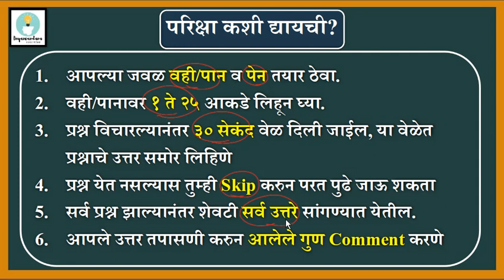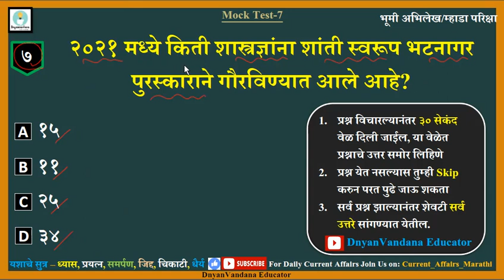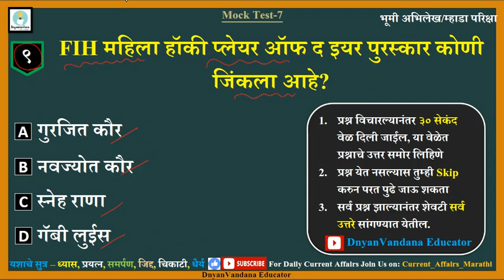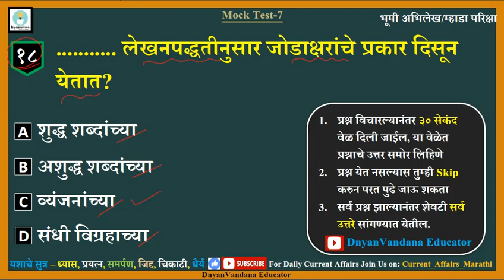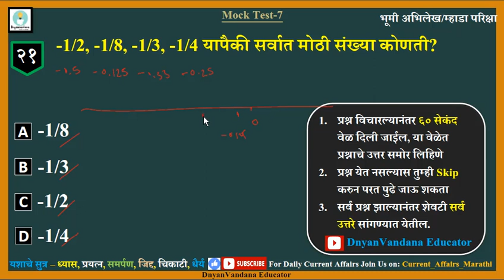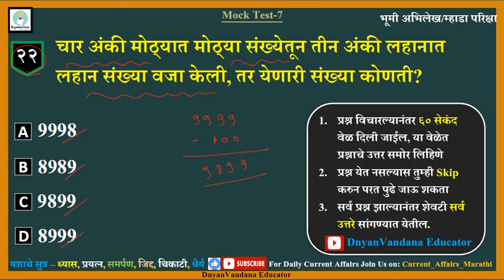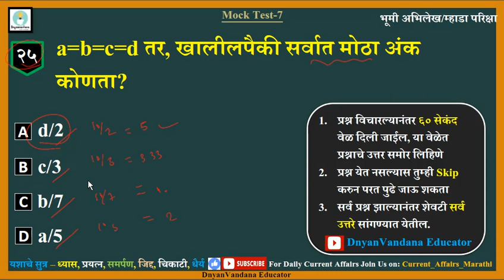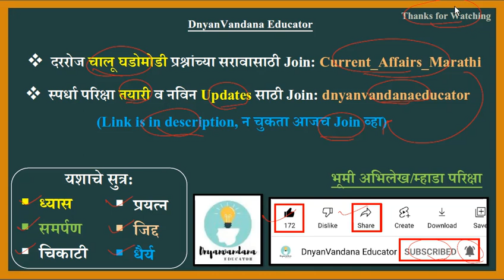Mock Test-7 | Bhumi Abhilekh Question Paper | Mhada Paper | MES Paper | Gat K Sanyukt Purv | Talathi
1) दैनंदिन चालू घडामोडी प्रश्नाचा सराव करणेसाठी खालील telegram चॅनेल जॉईन करा 👇
2)स्पर्धा परिक्षा तयारी व नवीन MPSC, Job Updates साठी खालील चॅनेल जॉईन करा 👇

👉 नक्की बघा🙏

3️⃣ Sub: Strength of Material